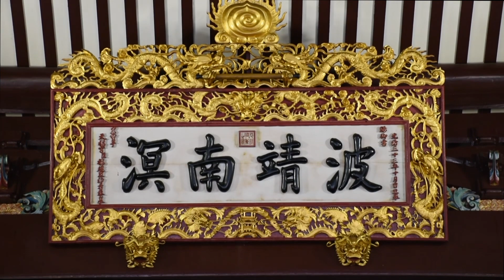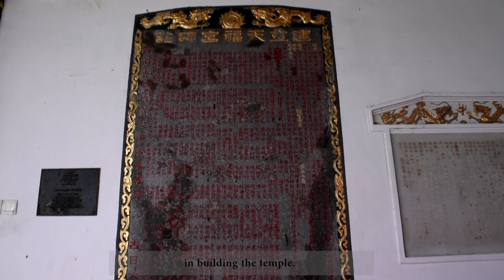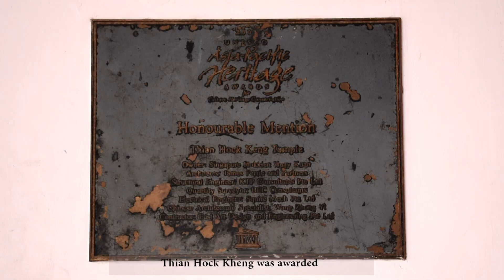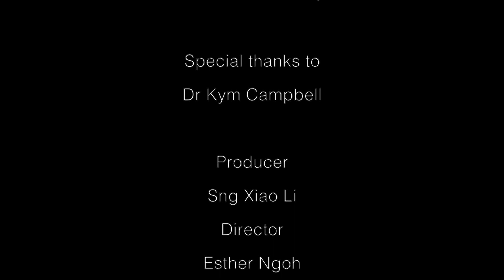AHA 2001 Winner: Thian Hock Keng Temple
Thian Hock Keng (天福宫) temple is a national monument prized for its rich history and symbolic fusion of western and eastern culture within its architecture. This examines the development of Thian Hock Keng and its meaning to the Hokkien community over time.

This short film is produced by Sng Xiao Li, Lo Hoi Ying, Esther Ngoh and Audrey Heng from NTU's Wee Kim Wee School of Communication and Information.

You can find out more information on Thian Hock Keng Temple

Visit ura.sg/ahasg for more about our Architectural Heritage Awards.